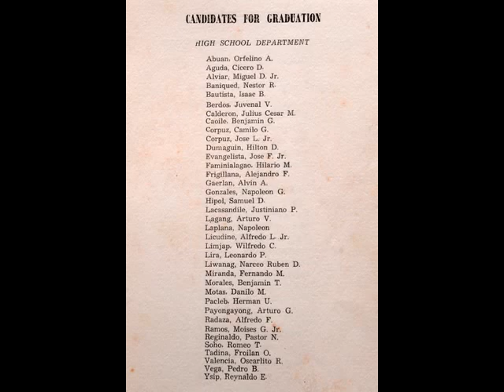Afterglow -- Jose Mari Chan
St. Louis College Boys' High School Class of 1968 (San Fernando, La Union, Philippines)... THE BOYS ARE BACK IN TOWN!